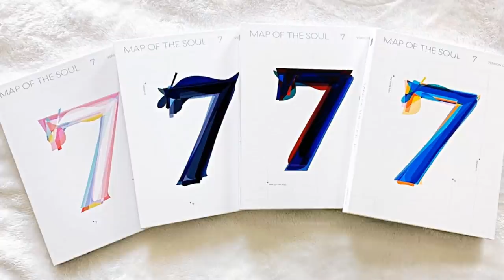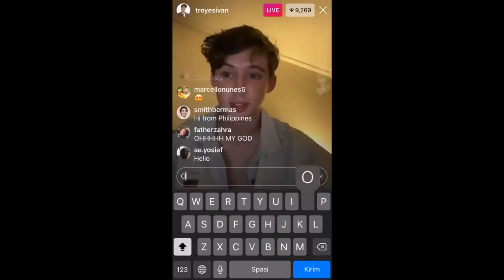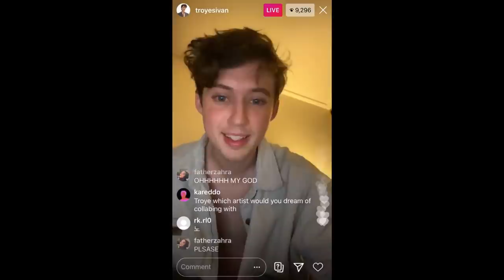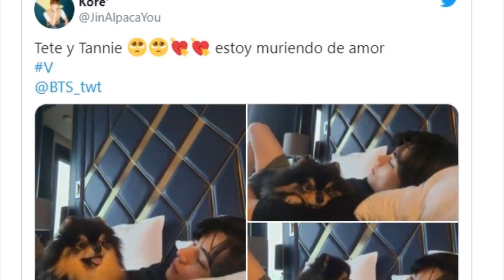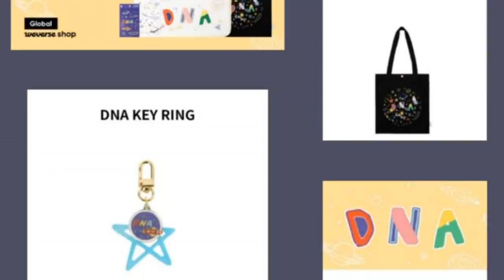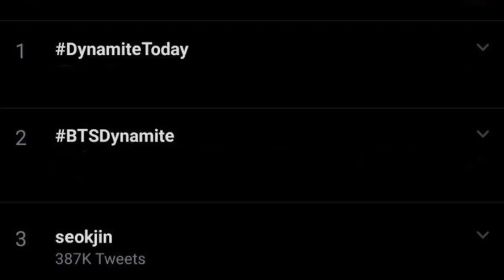MALAS NOTICIAS PARA JIN | RM LO TIENE PEQUEÑO | SI FALTARA UN INTEGRANTE | LA PROPUESTA | ANIMAL FAB